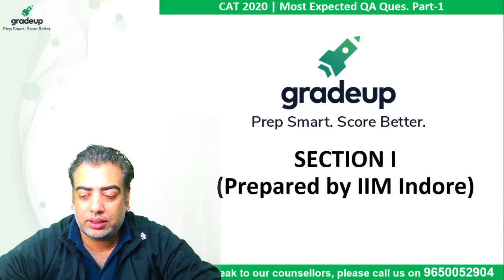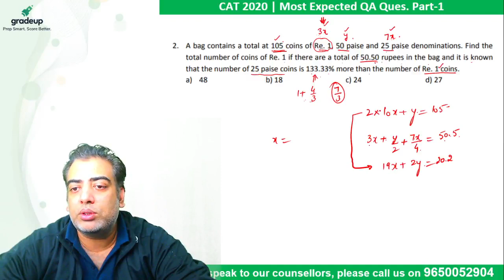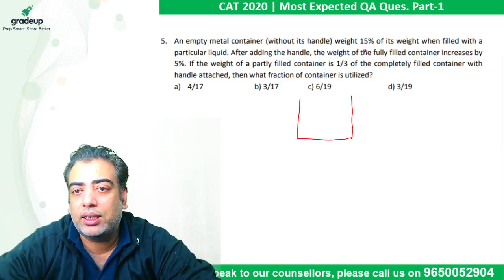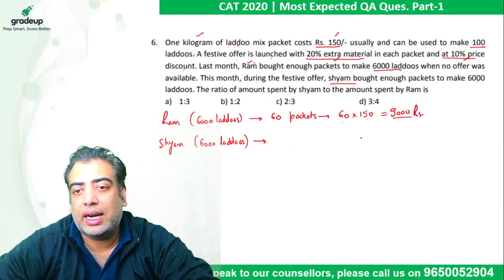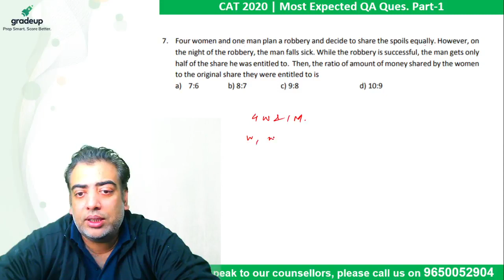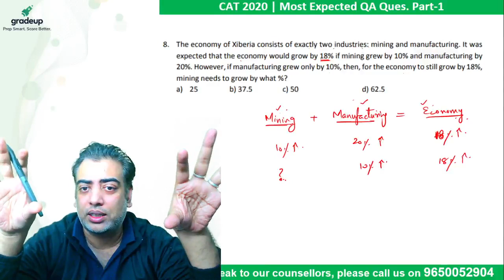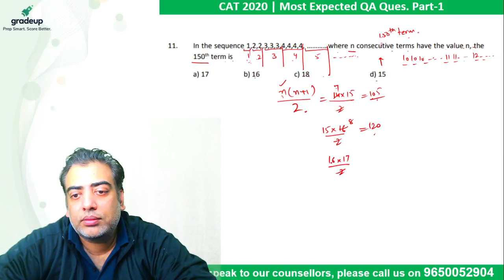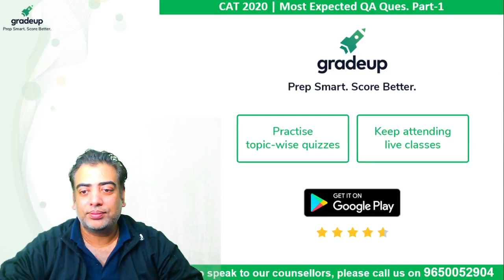IIM Indore IPM Previous Year Papers | CAT Quant | Part 1 | Ajay Sareen | Gradeup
➤ Detailed CAT 2022 Question Paper Discussion IIM Indore CAT Quant: Watch this session to practice IPM previous year paper questions by IIM Indore. In this session, Gradeup expert will solve Quantitative Ability questions and tell tips and tricks to solve the quant-based questions quickly. This session aims to help CAT 2020 aspirants, in the quant section preparation.

✅Here is the Weekly Schedule of Free Youtube Classes -

Gradeup Community, Get updates on -
👉Daily Quizzes for CAT and MBA Exams
👉 Daily Current Affairs for CAT and MBA Exams
👉 Study Notes (Articles + PDF)
👉Exam Related Announcements

This session will help you to prepare for the CAT 2020 Exam-Quantitative Aptitude section.